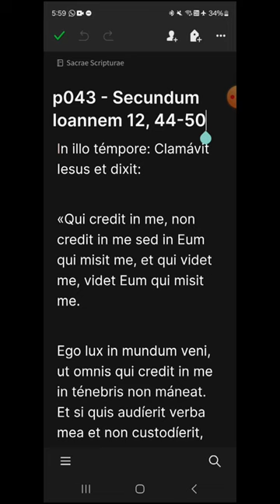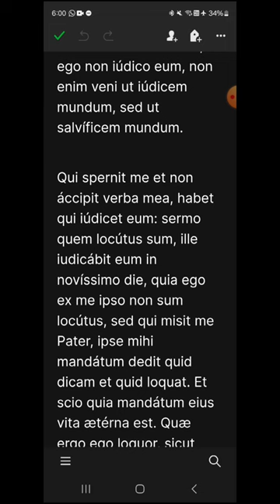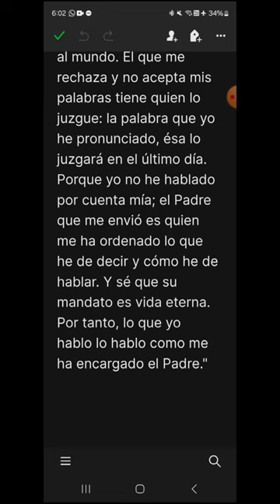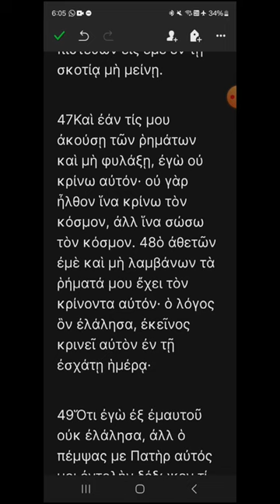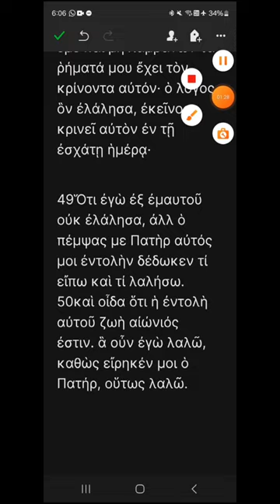p043 - Juan 12, 44-50 - EVANGELIO DEL DÍA en Latín, Español y Griego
Miércoles IV de Pascua
00:19 Latín
01:32 Español
02:32 Griego